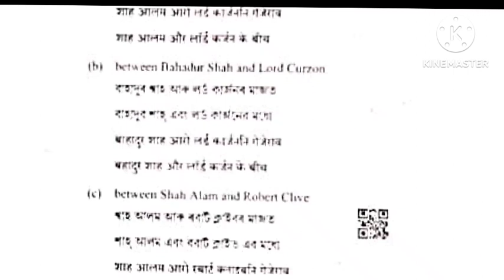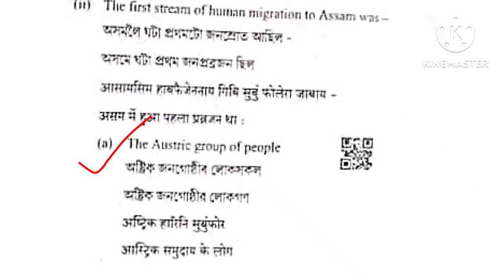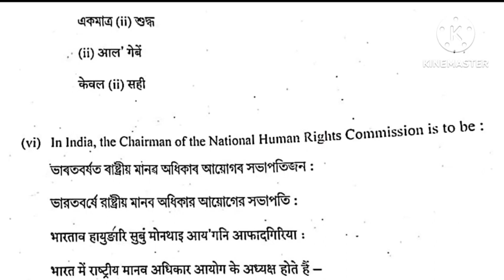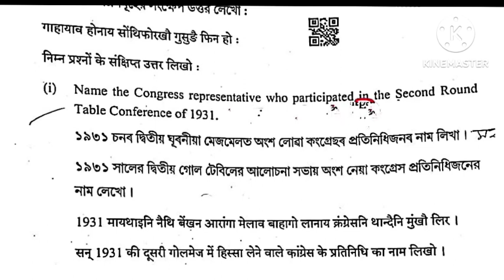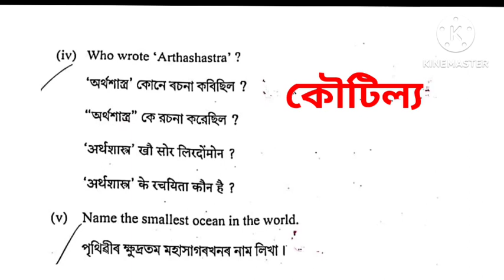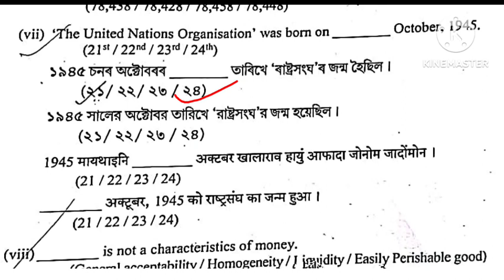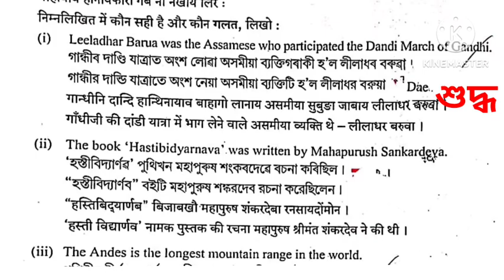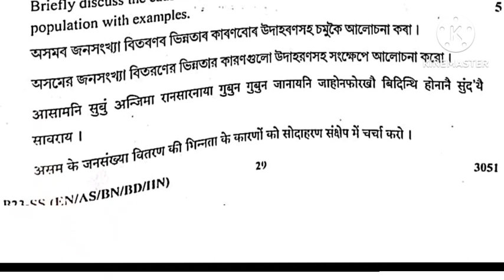Seba HSLC|Matric exam 2023|social Science| question Answer|মেট্রিক পৰীক্ষাৰ সমাজ বিজ্ঞান প্ৰশ্নোত্তৰ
Seba HSLC|Matric exam 2023|social Science| question Answer|মেট্রিক পৰীক্ষাৰ সমাজ বিজ্ঞান প্ৰশ্নোত্তৰ@GSKAssam

hslc exam 2023 social science common model question paper
social science chapter 4 question answer 2023